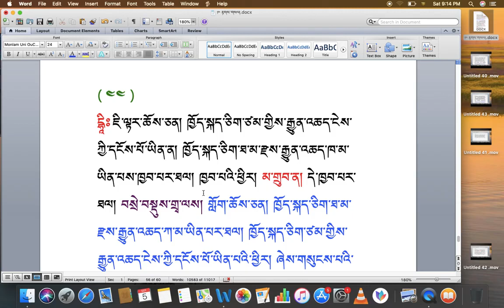རིགས་ལམ་སློབ་ཁྲིད། 172 རྟགས་གསལ། (༤༦) DIALECTIC